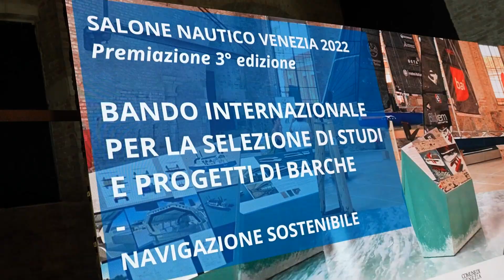Salone Nautico Venezia 2022 | Highlights 02.06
🚣 Una giornata all’insegna delle sfide sportive e delle premiazioni al SaloneNauticoVenezia!

👉 Vi aspettiamo all'Arsenale di Venezia domani 3giugno!